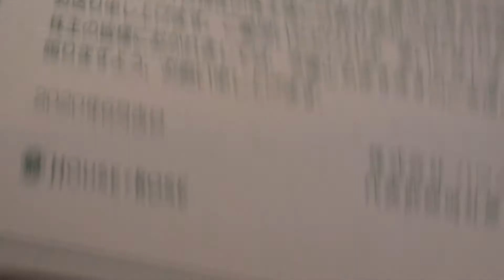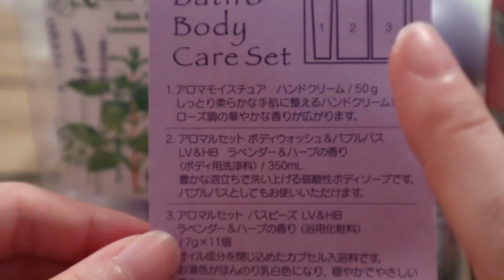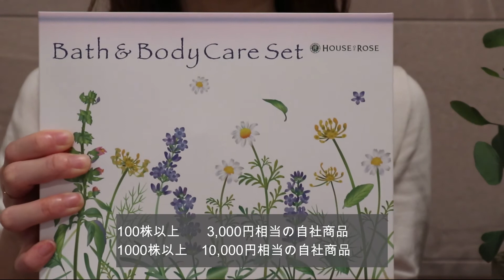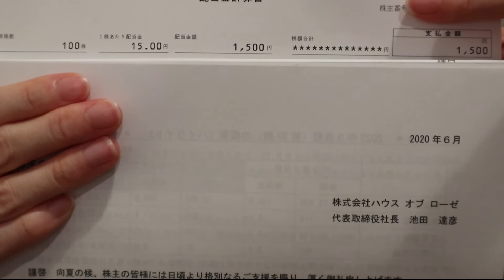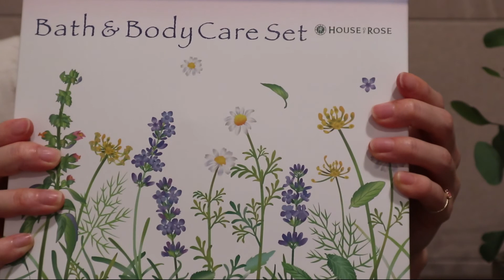【ハウスオブローゼ 7506】株主優待が届きました/ボディケア/配当金/3月 株主優待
箱のデザインが可愛くてテンション上がりました🌷

［BGM］
OtoLogic
甘茶音楽工房
DOVA-SYNDROME
HURT RECORD